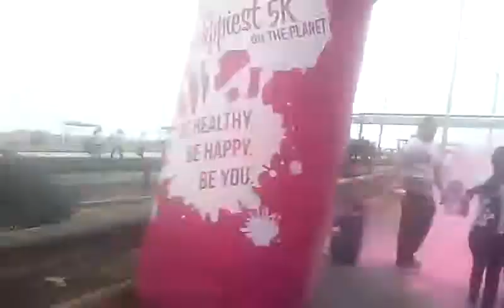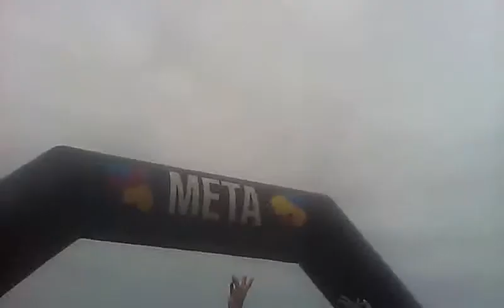Un día en The Color Run Lima